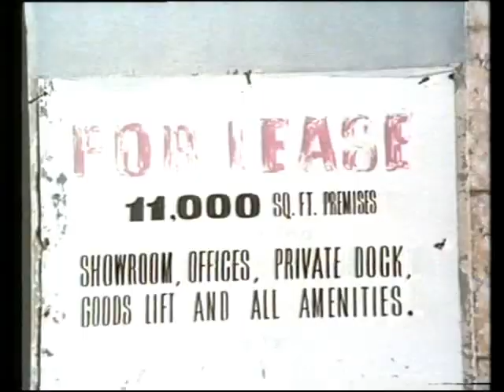Have A Go (Australian ad) 1970s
Have A Go commercial from 1976-78 (rebroadcasted 1983) transferred from beta tape. A community announcement commercial encouraging all us Aussies to "have a go" and put effort into keeping Australia great. The artist for the jingle is MOJO who did the Meadow Lea ads and had the hit "C'Mon Aussie C'Mon".